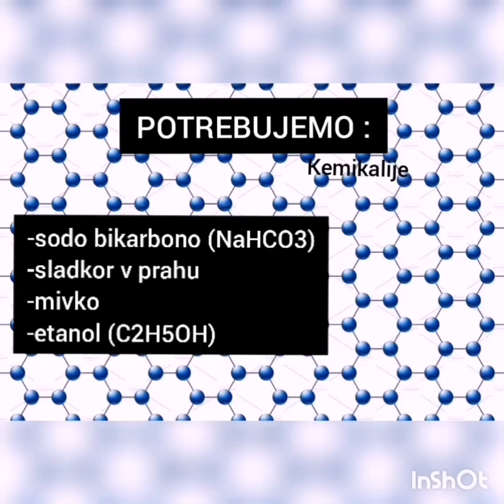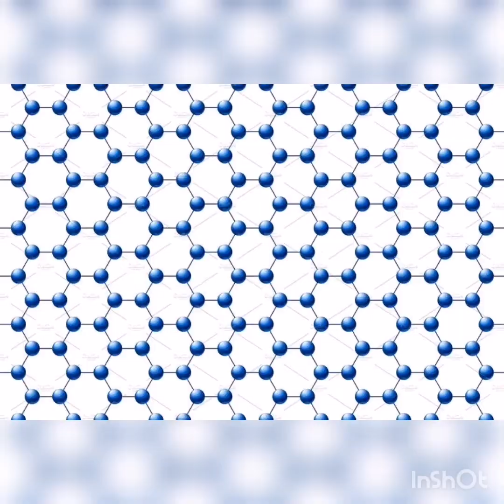Kemijski poskus: "Faraonova kača"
Video so posneli učenci 9.c razreda OŠ Vodice.
Marec 2020